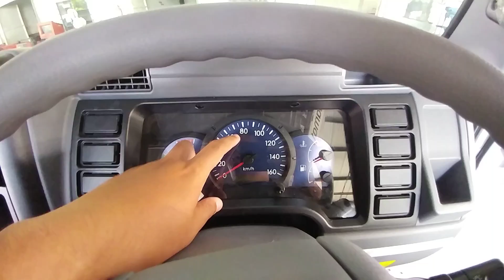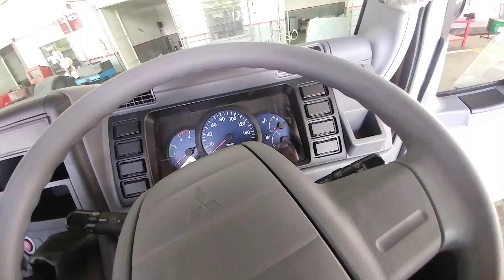MANTAP BUAT TRAVEL#REVIEW CANTER FE71BC..